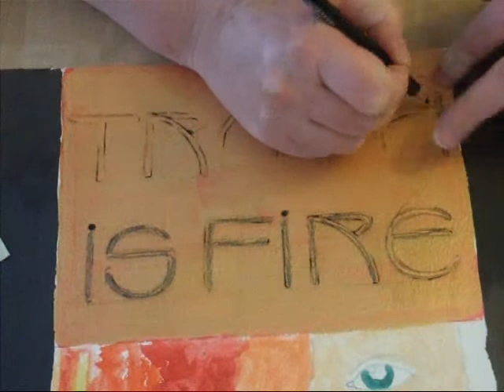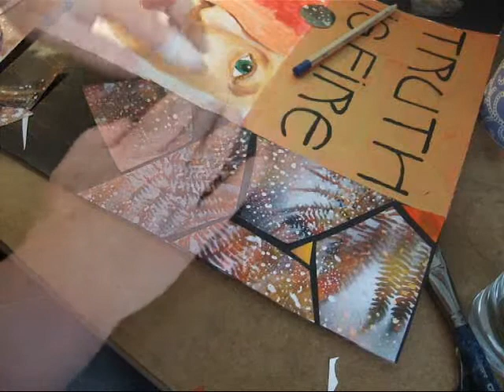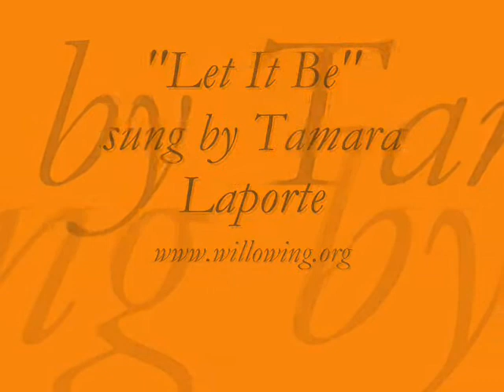Truth is Fire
A video of an artwork from 2009, featuring my interpretation of Klimt's "Truth is Fire" using a photo of Tamara Laporte (willowing) as source and with a soundtrack by Tam herself. There is a long story behind this one but it is a long way in the past now... I still have the painting though and yesterday I hung it again as I still like it.